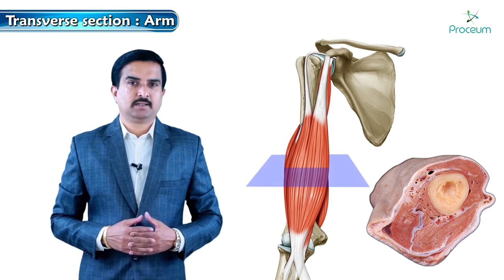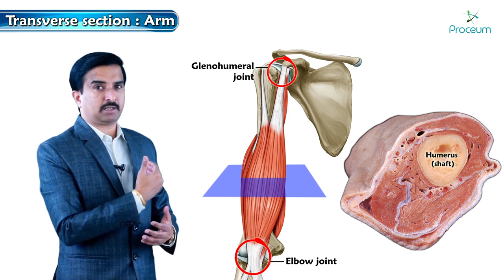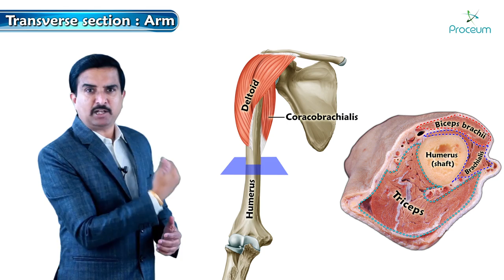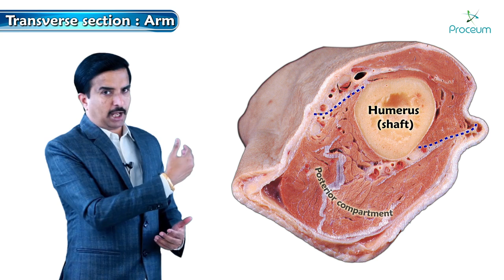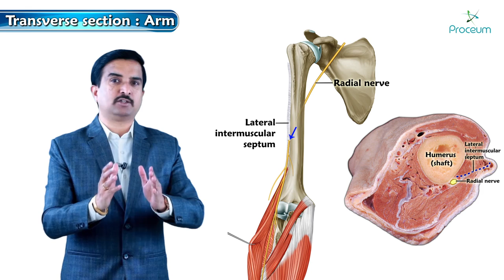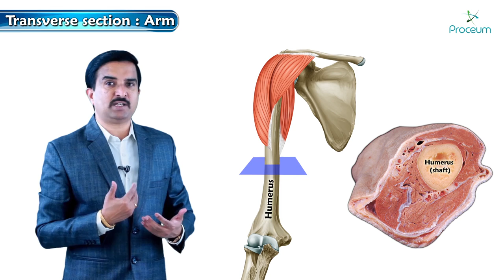Muscles of Arm - Cadaveric Anatomy : Dr G Bhanu Prakash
Transverse Section of Arm - Cadaveric Anatomy : Dr G Bhanu Prakash

In this video i have covered Transverse section midway between glenohumeral and elbow joints to show the compartments of the arm

Lets read narrative here
Here is image of transverse section of arm.
Look at this thumb which is present on lateral aspect
Little finger is present on medial side which gives medial orientation. We can also appreciate medial and lateral epicondyles which are the bony landmarks
Let me show you the orientation to identify the structures seen. Just have look at the humerus (shaft). The posterior surface of humerus is flat and anterior is more like convex with tapering margin, which gives a triangular appearance.
Any cross section of the limb can be identified by taking bone as a reference. So, the bone helps to understand the orientation of the specimen.
This is the cross section which is taken below the midway between glenohumeral joint (shoulder joint) and elbow joint to show the compartments of the arm.
This cross section is just below the midway because the section is below the attachment of deltoid.  As we know that, the deltoid attaches to deltoid tuberosity and coracobrachialis is on the medial aspect of shaft of humerus at the level of deltoid tuberosity. Absence of these two muscles explains that this section is taken just below the midway.
We can clearly demarcate anterior and posterior compartments with the help of intermuscular septa. Here is the medial intermuscular septum and this is the lateral intermuscular septum. Now we can tell that this is the anterior compartment and this one is the posterior compartment.
You can see the muscle adherent to shaft of the humerus on anterior surface and posterior surface as well.
The muscle which is adherent to anterior surface is brachialis. Brachialis gets origin from lower part of the anterior surface of shaft of the humerus. The muscle which is superficial to brachialis is biceps brachii. Biceps muscle has no attachment on the humerus as it gets origin from scapula and inserts into radius (radial tuberosity).
In the posterior compartment the muscle bulk is formed by triceps (medial head, lateral head and long head are seen). This section is taken at the radial groove/spiral groove which contains radial nerve and profunda brachii vessels which are in close association of shaft of humerus. Radial nerve lies close to lateral intermuscular septum. In its further course radial nerve pierces the lateral intermuscular septum to come forward towards the lateral side of arm
We can also appreciate a neurovascular bundle on anteromedial aspect which contains the median nerve along with brachial artery along with veins, more medially ulnar nerve is well demonstrated which lies on most medial aspect just behind the intermuscular septum.